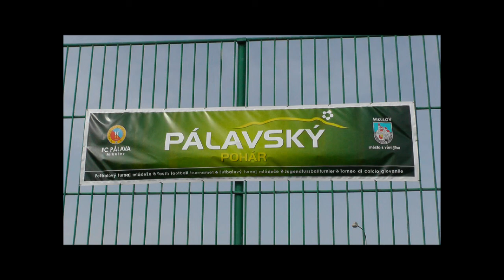Mladší žáci U12 na turnaji v Mikulově: 2. část